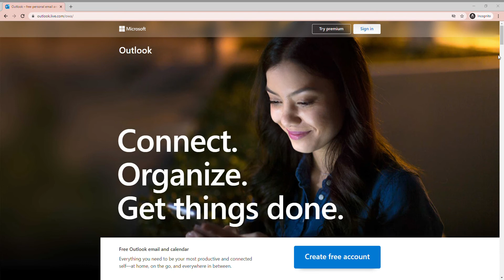How to Noccd Login Proccess | EDU Mail Accounts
Are you searching for How to create a FREE Edu email? Well, if you want it, then you’re in a perfect place. United States universities or institutions mostly issue it to their students